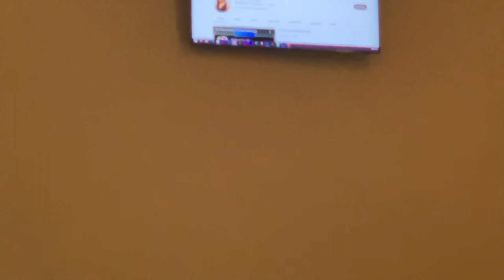Health Talk From the Excellent Women Conference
Chapel of Restoration Excellent Women's conference, 2023.
This is the health talk by Dr Nonnie.

Thanks to VickyA for her rendition of 'The Motions' by matthewwest used in the outro of this video